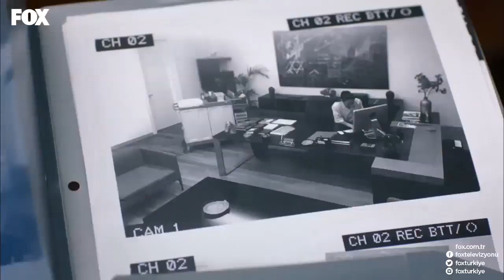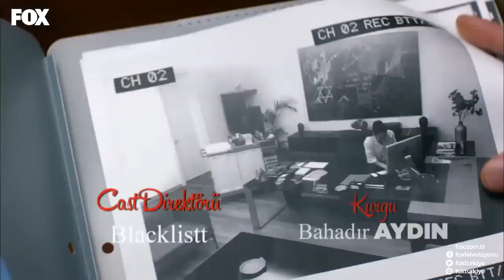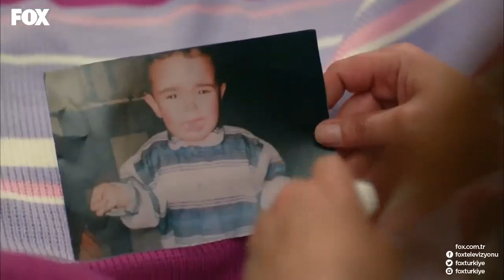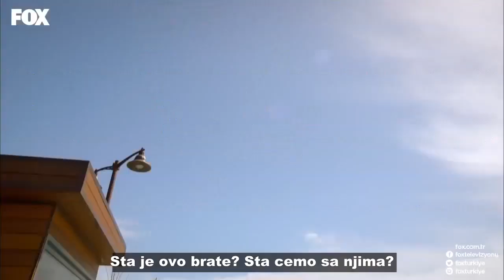Ljubav voli laz 6. epizoda!